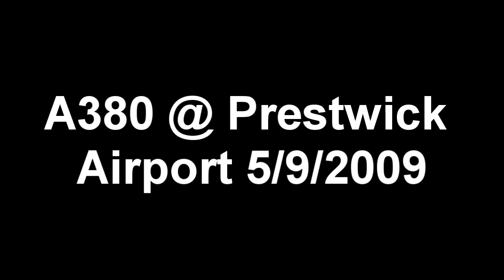Airbus A380 at Prestwick Airport Scotland EGPK 5/9/2009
The first time the A380 has been in Scotland! Wind was disapointingly strong and even my tripod couldn't keep the camera steady (exept from when it died down)  Soz